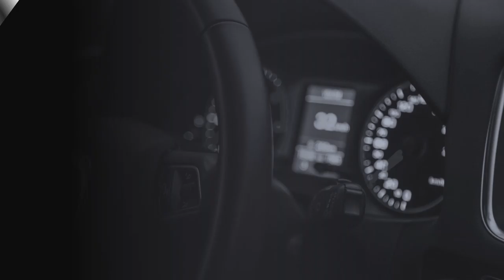Jasa Video Promosi Mobil Mercedes Benz GLK, BMW X1 Mobil Sedan, Toyota Carmy, Nissan Teana, Toyota C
KUMPULAN CONTOH VIDEO KAMI
2. CONTOH VIDEO FASHION SHOW
5. CONTOH VIDEO PERSONAL BRANDING
7. CONTOH VIDEO COMPANY PROFILE
8. CONTOH VIDEO PROMOSI MASAKAN
9. CONTOH VIDEO IKLAN KENDARAAN
10. CONTOH VIDEO UCAPAN, UNDANGAN